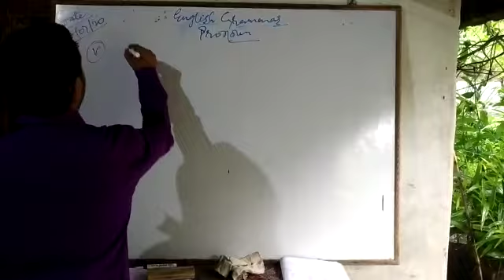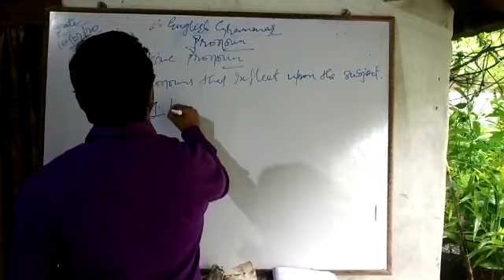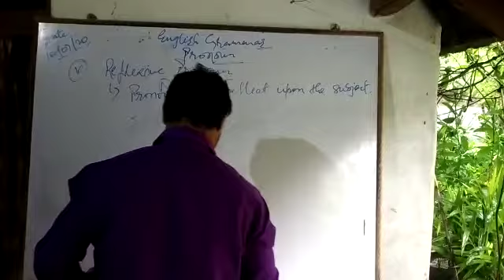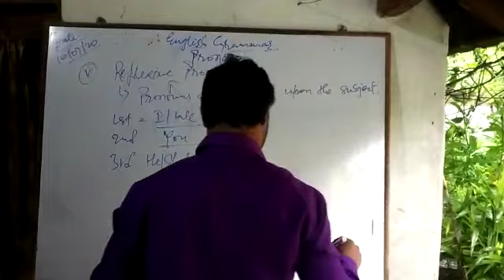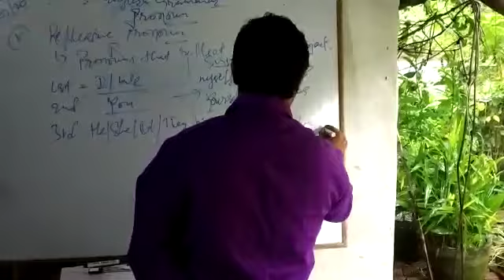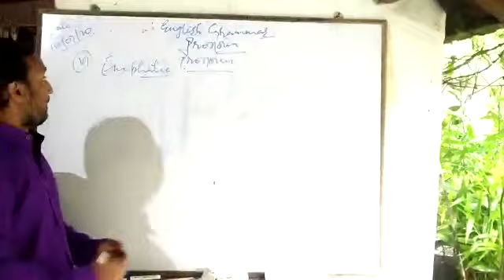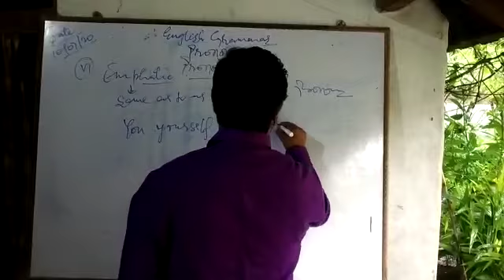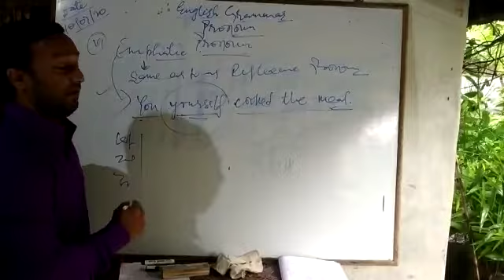Mayank Sir's ENGLISH GRAMMAR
Pronouns -- Reflexive n Emphatic Pronoun